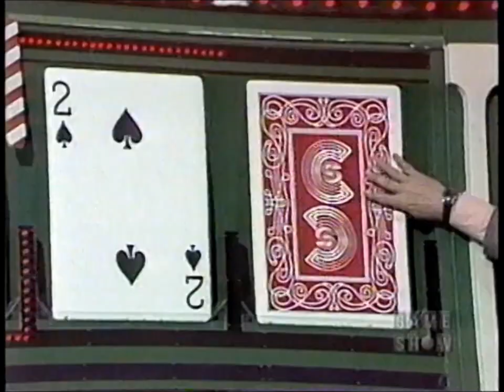Ross Martin: Keep Me in Your Heart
In honor of the 100th anniversary of his birth on March 22, here is Ross Martin, from his first film to one of his last television appearances. The song is "Keep Me in Your Heart" by Warren Zevon, sung by Trampled by Turtles.